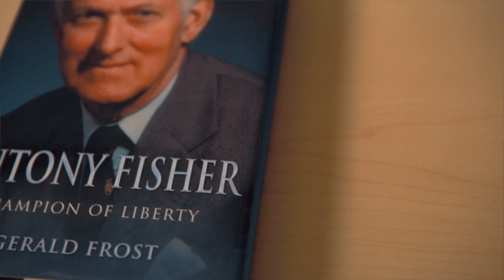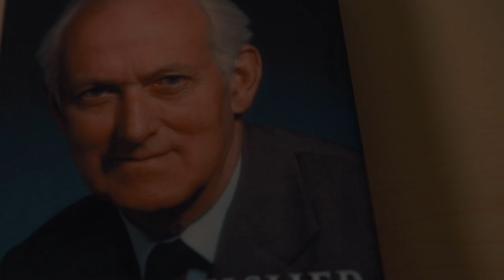Sir Antony Fisher's Legacy: Atlas Network in the 21st century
2015 marks the would-be 100th birthday of Sir Antony Fisher. In this short interview with Atlas Network President Alex Chafuen, he discusses the time he spent working directly with Fisher during the 80s. Chafuen talks about why Fisher started Atlas Network, which was to replicate his early success in the United Kingdom with the founding of the Institute of Economic Affairs.

Today, Atlas Network’s more than 450 partners in over 90 countries bring to life the legacy of Sir Antony Fisher.

Join the conversation
AtlasNetwork.org

A special thank you to Gerald Frost, author of Antony Fisher: Champion of Liberty, for use of several photos.